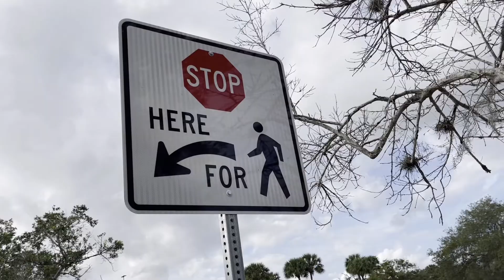AIR JORDAN 13 "STARFISH"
Que tal locos saludos el día de hoy me llegaron los AIR JORDAN 13 "STARFISH" aquí está el revisado en color blanco con naranja cuando salió la noticia de su lanzamiento de los AIR JORDAN 13 "STARFISH" me puse muy contento me gusto mucho este sneakers es de mi ciruetas faboritas los AIR JORDAN 13 pero a hora que los tengo aquí 🤔 y pues también nos compramos el nuevo patin de diablo que llegara a hasta las 40 millas cuando esté terminado